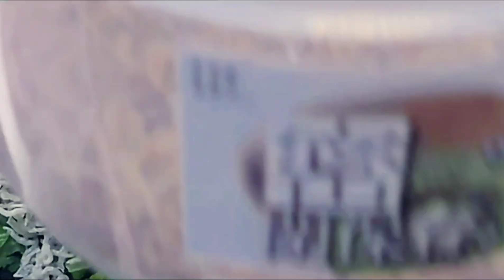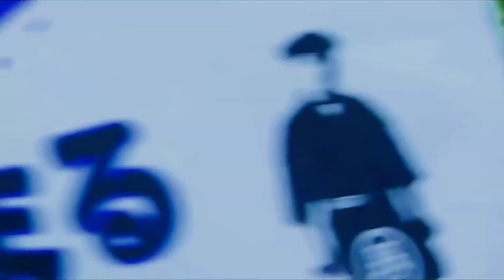【捨てないで!】【やすまる】大根の葉。使い道色々。栄養満点。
初回購入アンケートで 「今日のごはん、なに？」 と答えるとお得に購入できます！！